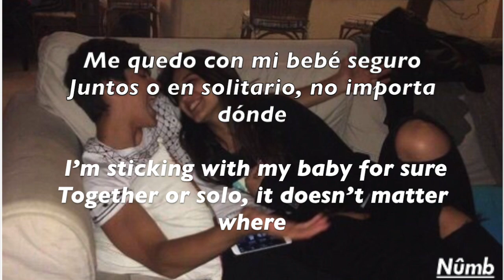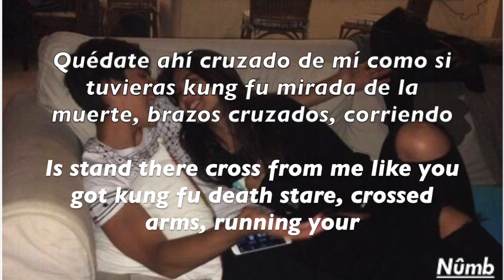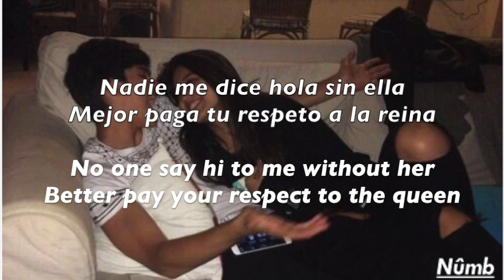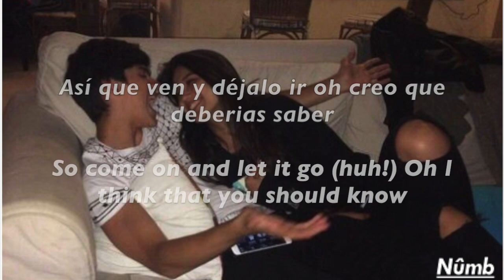Ed Sheeran - Cross Me. feat. Chance The Rapper & PnB Rock - Lyrics/Sub - Español - English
If you like the video, leave me a like and subscribe for more videos like this, and activate the buzzer to warn you when I upload video, tell me about what you would like to see next and share it with all your friends. :) See you in a few days. Chao parceroo

Si te gusta el video, déjame un Me gusta y suscríbete para recibir más videos como este, y activa el timbre para avisarte cuando subo un video, cuéntame qué te gustaría ver a continuación y compártelo con todos tus amigos. :) Nos vemos en unos días. Chao parceroo